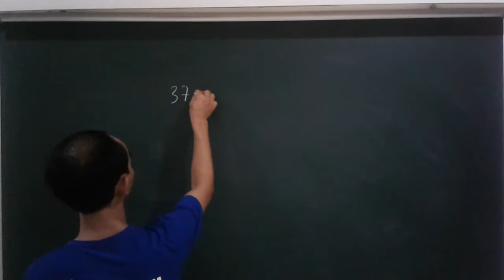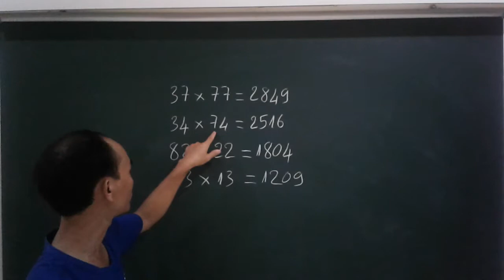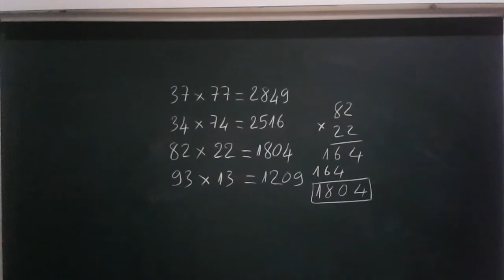Nhân nhẩm siêu tốc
Tính nhẩm nhanh:
Nhân số có hai chữ số với số có hai chữ số mà tổng chữ số hàng chục của hai thừa số bằng 10 và chữ số hàng đơn vị của hai thừa số bằng nhau.